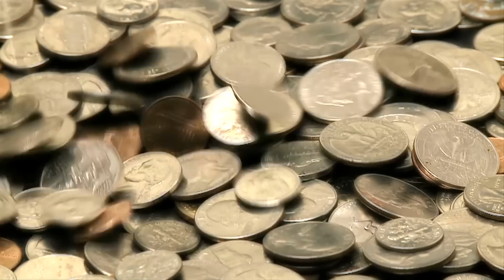Das passiert, wenn du nur noch WASSER trinkst 😱